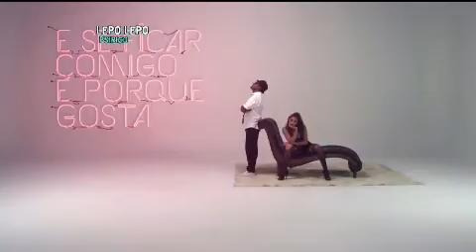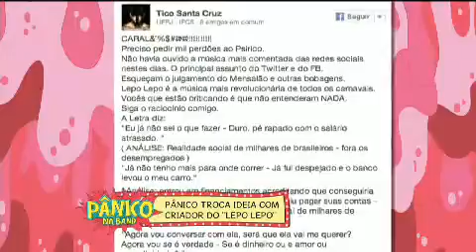MÁRCIO VICTOR FARIA LEPO LEPO COM MARQUEZINE